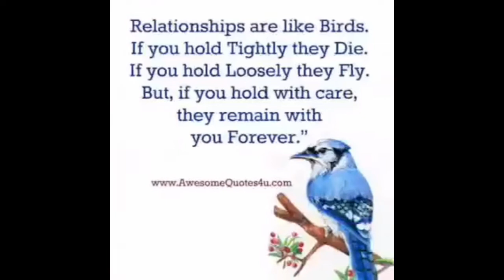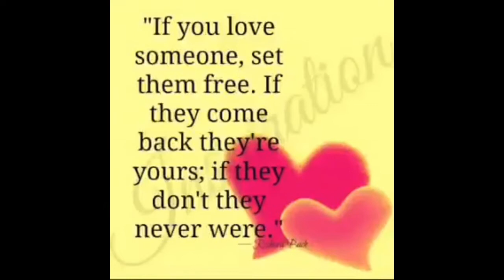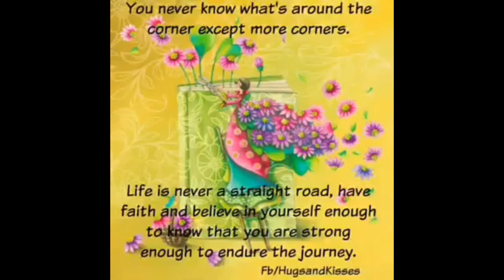Life Is Beautiful